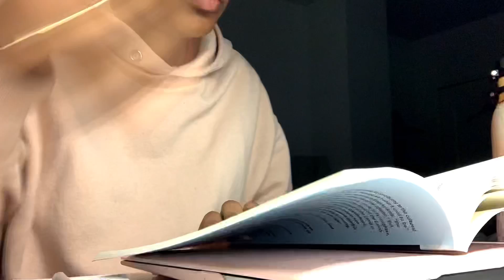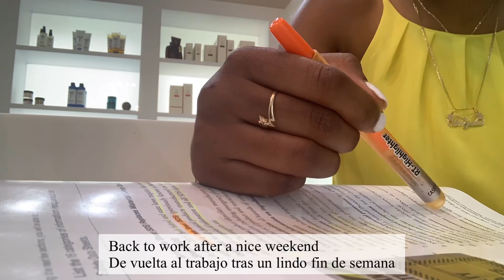EAT WORK STUDY REPEAT